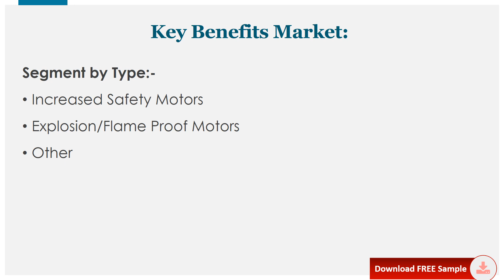Safety Motors Market Global Outlook and Forecast 2021 2027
The global Safety Motors market was valued at xx million in 2020 and is projected to reach US$ xx million by 2027, at a CAGR of xx% during the forecast period.